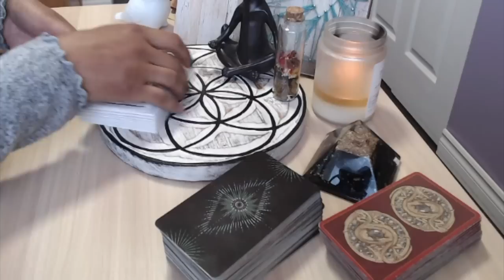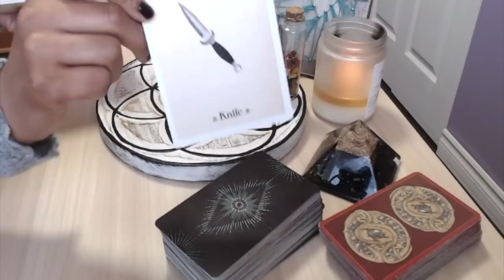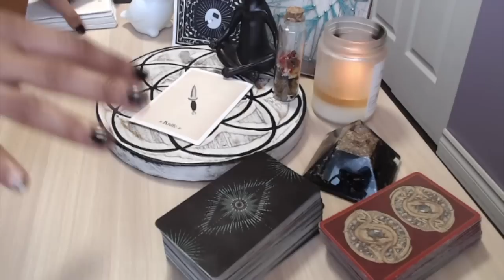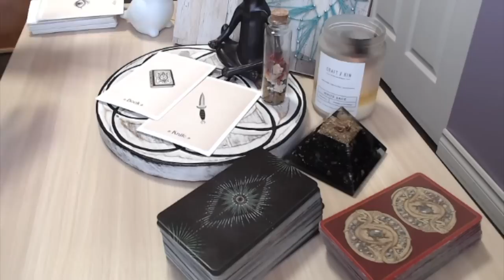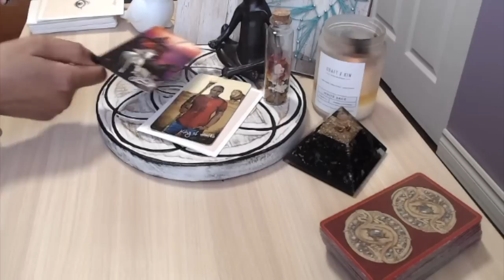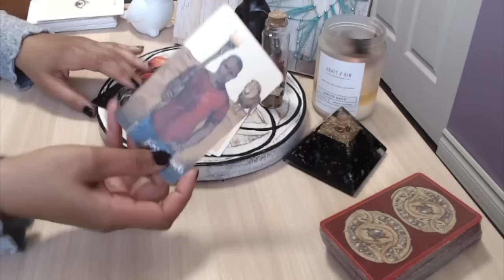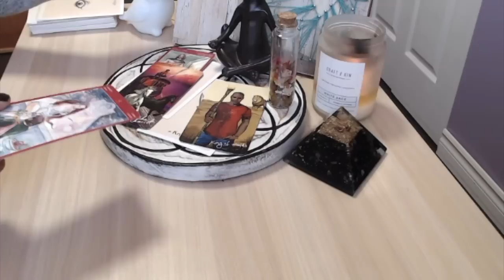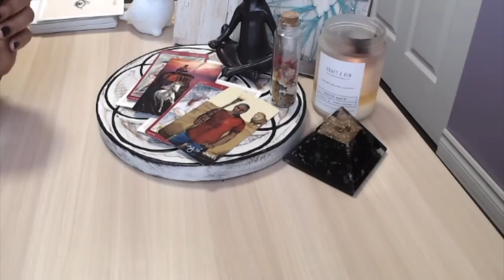They want to invest in this relationship. And whether you're DONE or not, they still want to try.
This Divine masculine has had a lot of wake up calls in their current relationship.  The toxic patterns in their karmic situations just don't seem to change.  When they clearly thin about what they want, it's you.  Happy, healthy, love